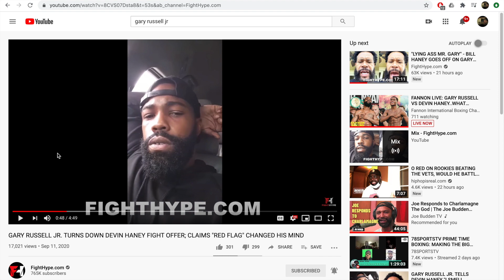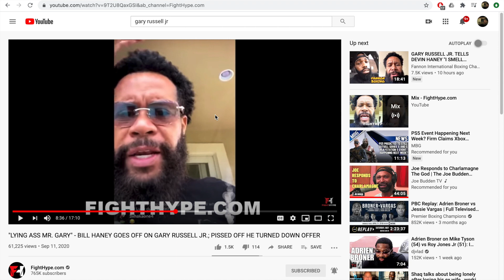Gary Russell vs Devin Haney what in the world is going on!??